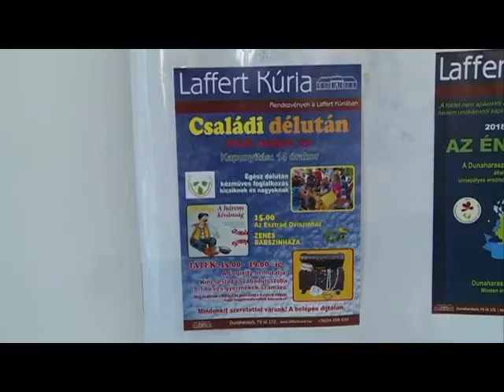Családi Délután a Laffert Kúriában 2018. (2018. 26. hét)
A Dunaharaszti Nádor Lakóparkért Egyesület szervezésében 2018. május 13-án ismét családi napot tartottak a Laffert Kúriában, a program részleteiről Szabó Virág beszél